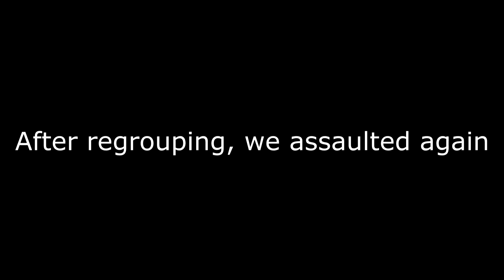Post Scriptum Driel S09 Warehouse Assault 1080p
Playing with Bloodbath server, we desperately wanted to capture this warehouse because it was filled with snipers and machine gunners, completely halting our advance into the town.